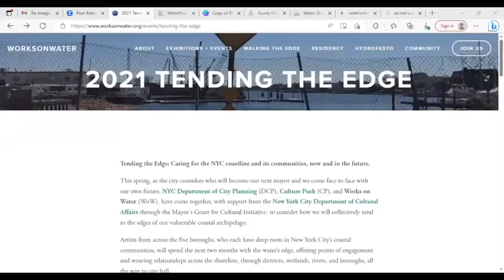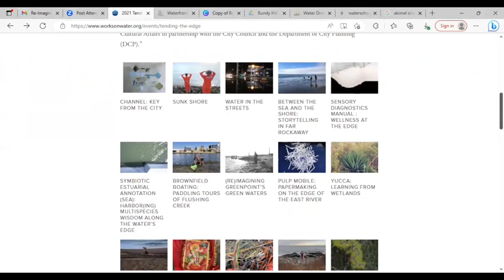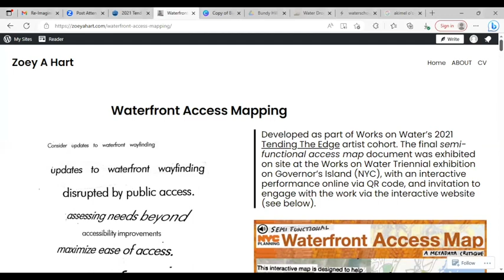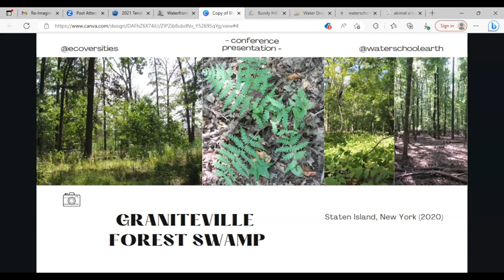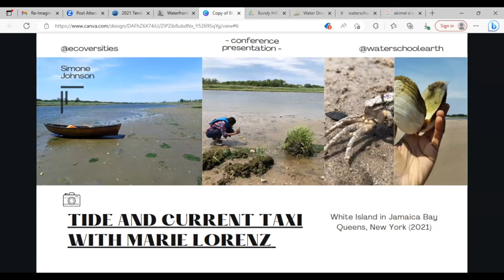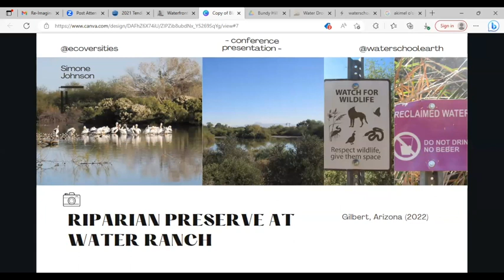Water School | Simone Johnson | REC 3.0